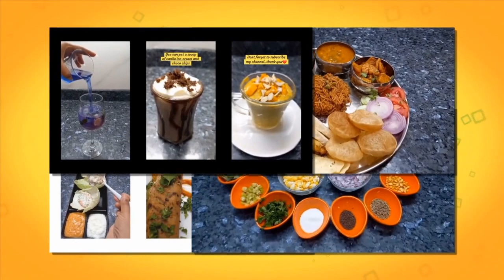Restaurant Style Afghani Malai Kofta Recipe|| टेस्टी अफगानी मलाई कोफ्ते की सब्जी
Hello, I am Chef Bharti and my support is my daughter junior chef Kiran helps in taking video of recipe and all. And my mission is to bring joy and togetherness to families through lovely mouth watering food...I also make sindhi special recipes and all culture recipes.